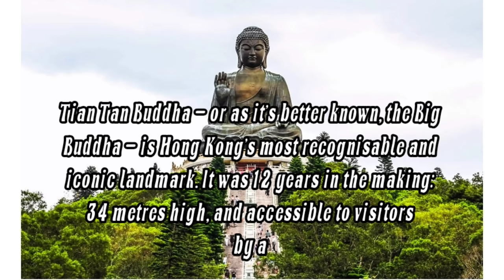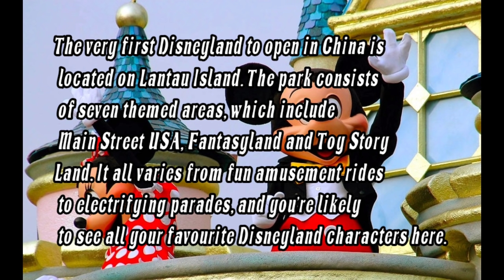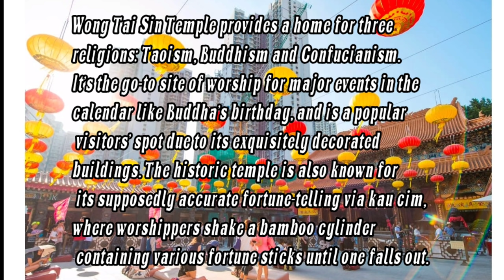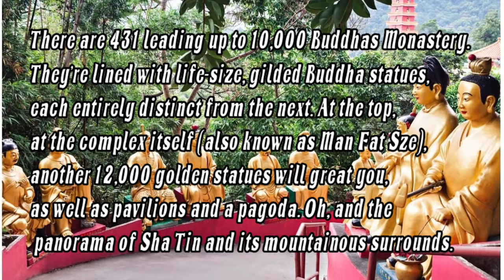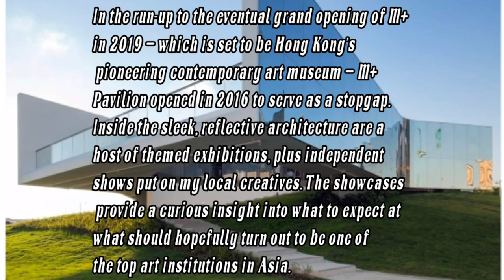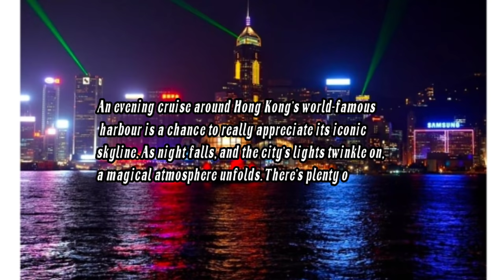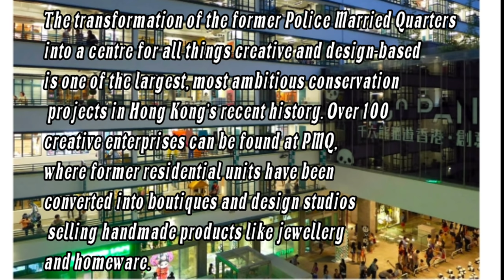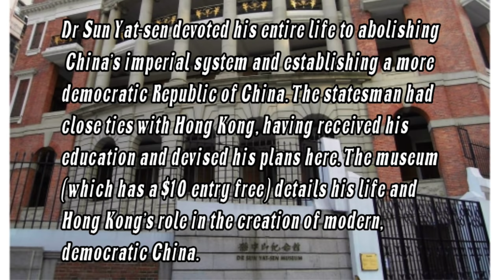Top Best HongKong Attractions, Sightseeing And Landmarks|What To Do In Hk?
Hong Kong is packed with many wonderful attractions – so it’s easy for visitors to the city to feel overwhelmed. Luckily for you, if you're thinking about what to do in Hong Kong, this ultimate guide to the city's top attractions will help you make the most of your trip. From hiking up Victoria Peak to admire Hong Kong's breathtaking sceneries, to exploring the city’s best museums and historical landmarks, to some of the best free things to do, here’s some of the famous attractions for any travelling tourist – or locals looking for more reasons to fall in love with Hong Kong all over again.